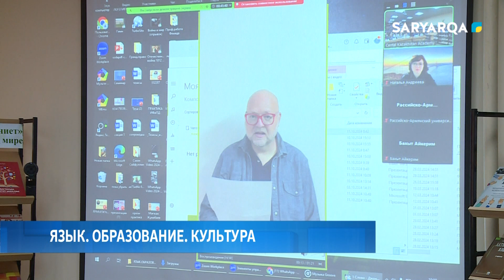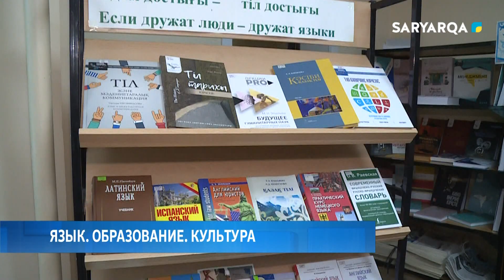Язык. Образование. Культура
В Центрально-Казахстанской Академии состоялась ІІІ международная научно-теоретическая конференция «Язык. Образование. Культура». Участники обменялись научными идеями, результатами исследований и практическим опытом в сфере культуры, образования, лингвистики и межкультурной коммуникации.